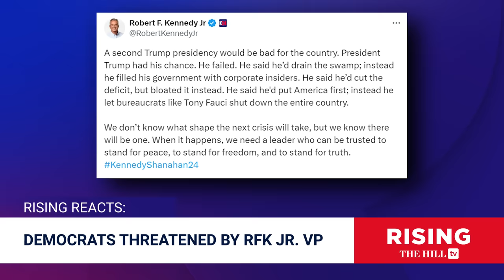RFK JR Veep Nicole Shanahan TARGETED By Dems, James Carville Calls Her ‘A Really Strange Person’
Briahna Joy Gray and Robby Soave discuss third parties in the 2024 presidential race.